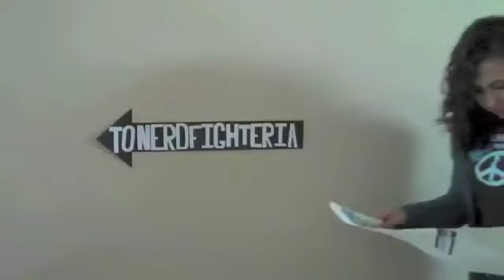3/13: Go listen! GO!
You can hear the end of Ravel's Bolero in the background here but the whole thing is really worth a listen to.

Here's the whole list. You probably have no idea how to spell anything.
Handel - The Messiah
J.S Bach - The Goldburg Variations
Mozart -- Requiem
Haydn -- London Symphonies
Beethoven -- Symphony No. 9
Chopin -- All the Mazurkas
Mendelssohn -- A Midsummer Night's Dream,
Schubert -- Winterreise
Beriloz -- Symphony Fantastic
Liszt -- All Hungarian Rhapsodies
Wagner -- Die Walkure (Ride of the Valkyries) from the Ring Shostakovich -- Symphony No. 7
Orff -- Carmina Burana
Tchaikovsky -- 1812 Overture
Rimsky - Korsakov -- Sheherezade
Mussorgsky -- Pictures at an Exhibition
Ravel -- Bolero
Brahms -- Symphony No. 2
Dvorak -- Symphony No. 9 (new world)
Mahler -- Symphony  No. 2
Strauss -- Don Juan
Debussy -- Prelude a l'apres midi d'une faune
Sibelius -- Finlandia
Dukas -- The Sorcerer's Apprentice
Albéniz -- Iberia (Piano Suite)
Holst -- The Planets
Stravinsky -- The Rite of Spring
Copland -- Fanfare for the Common Man
Bernstein -- Westside Story Suite
Reich -- Different Trains

And here's the entire list!